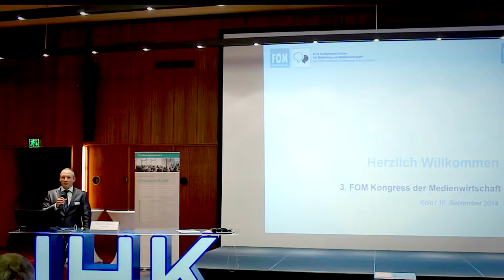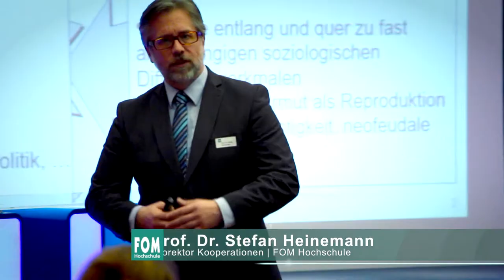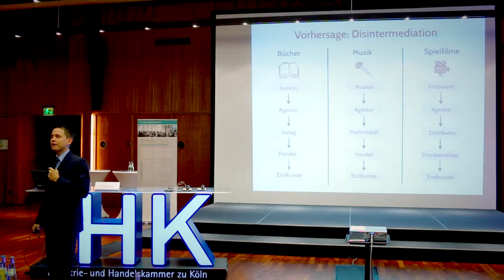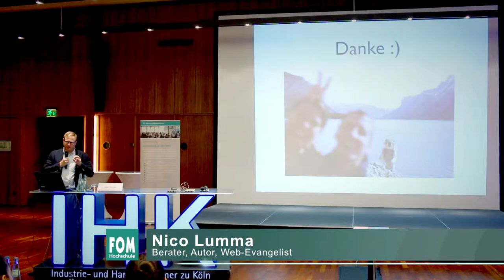3. FOM Kongress der Medienwirtschaft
Mit dem 3. FOM Kongress der Medienwirtschaft bot die FOM Köln am 16. September 2014 Experten aus Wissenschaft und Wirtschaft ein Forum, sich über branchenspezifische Themen auszutauschen und Kontakte zu knüpfen.